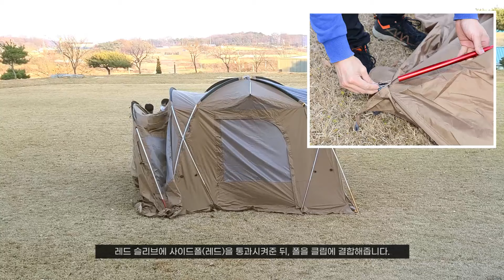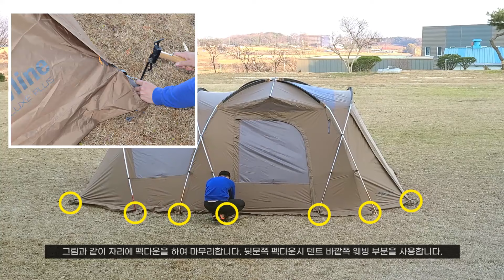스노우라인 프라임디럭스플러스 설치영상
🔔영상 속 제품 안내

📌스노우라인의 다양한 정보와 제품들은 만나보세요.